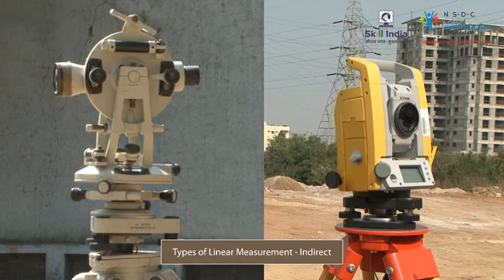Indirect Types of Linear Measurement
This video is an introduction to the Indirect Types of Linear Measurement .